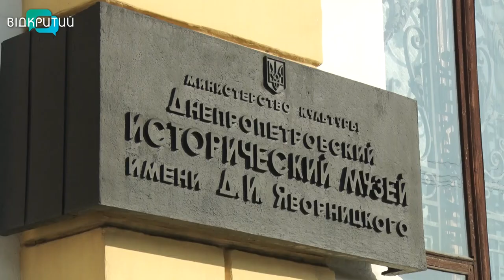Ніч у музеї: побачити історію Дніпра запрошують в історичному музеї Яворницького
Міжнародний день музеїв щороку відзначають 18-го травня. Дату заснували в 1977 році за рішенням Генеральної конференції Міжнародної ради музеїв. До свята в історичному музеї Дніпра влаштують незвичну ніч. 22 травня можна буде сісти в машину часу і побувати в минулому.